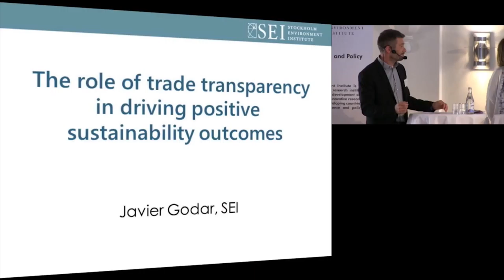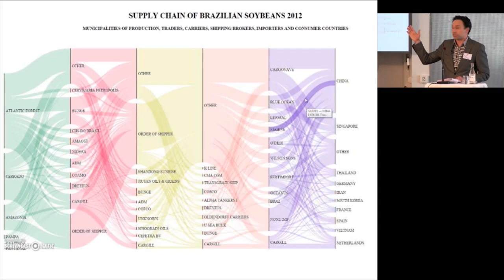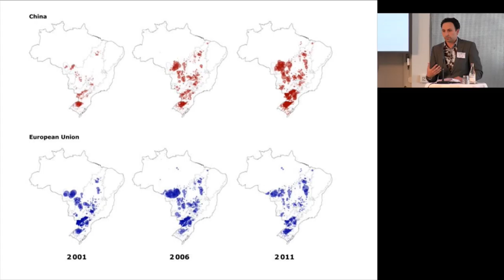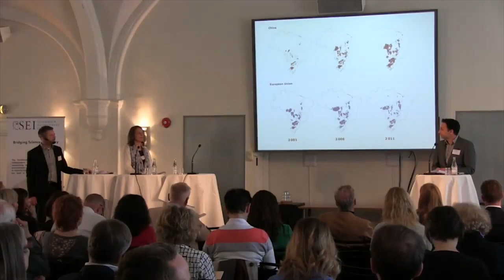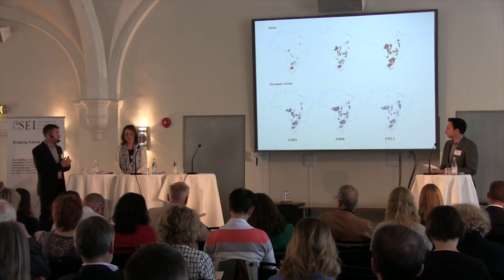Javier Godar 'The future of sustainability in Brazil'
Javier Godar, SEI Research Fellow, examines the future of sustainability in Brazil and the role of local and global drivers in an increasingly interconnected world.

Policy and investment decisions on issues such as energy, welfare, jobs and competitiveness will determine the degree of sustainability in our future. However, environmental or climate concerns are rarely the main drivers of such decisions. What types of policies and actions in mainstream policy domains generate positive outcomes on sustainable development and climate change?

Filmed at the SEI Science Forum 2015 in Stockholm, Sweden.

for more information and follow @SEIresearch on Twitter